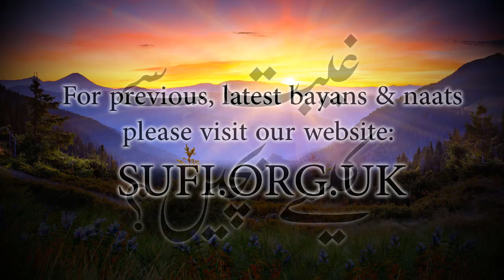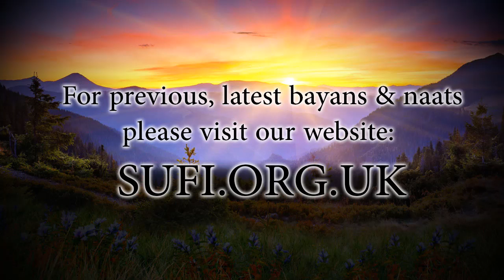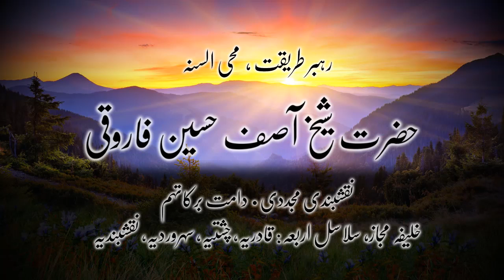کلپس غیبت سے کیسے بچیں؟ - حضرت شیخ آصف حسین فاروقی نقشبندی یوکے